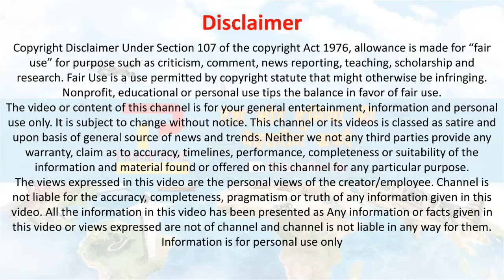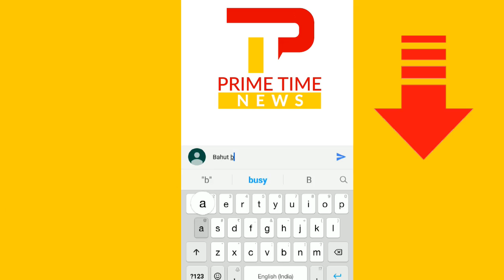PM Modi Speaks Perfect Bihari Language | Epic Crowd In Modi Rally 🔥🔥